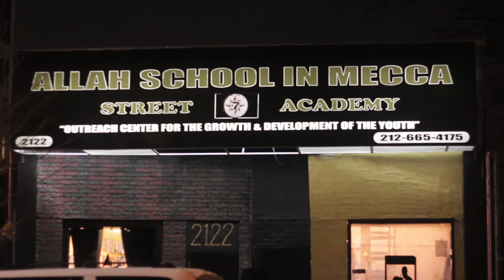Divine 39 Allah Builds on "Astronomy and the Physical World"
Divine 39A builds on sciences of Astronomy and the physical World.